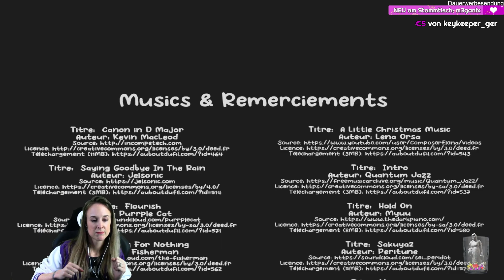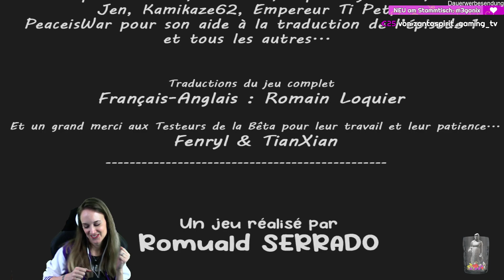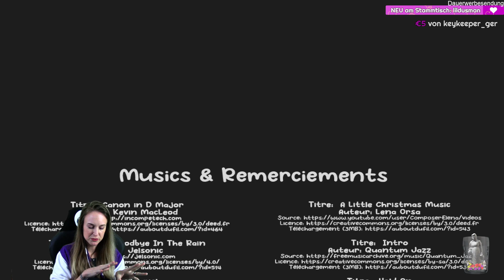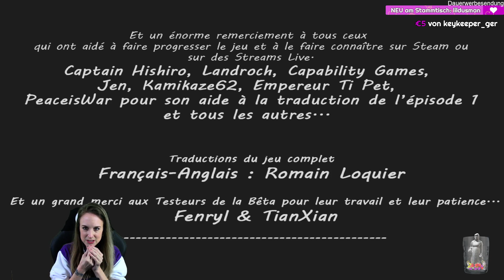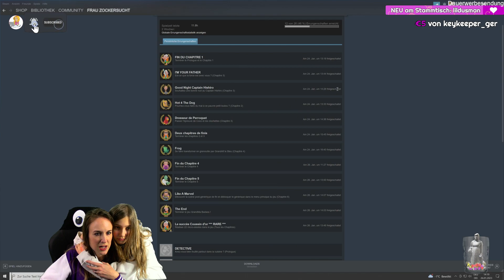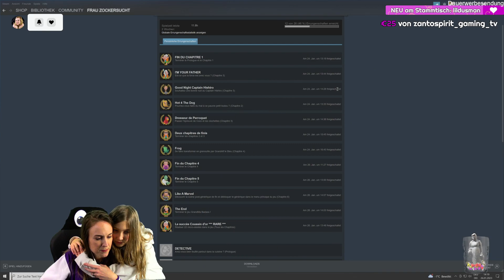Grandma Badass Point and Click Adventure 👵 #22 | Marius & Abspann ENDE | gameplay deutsch 🎬486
♥️ LIVESTREAMS ♥️